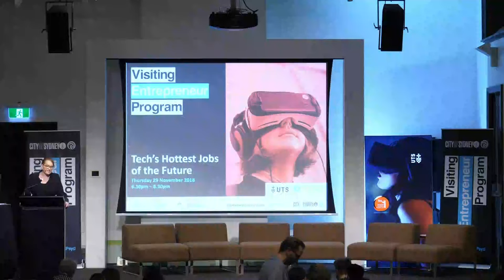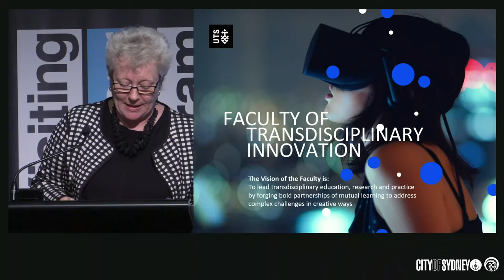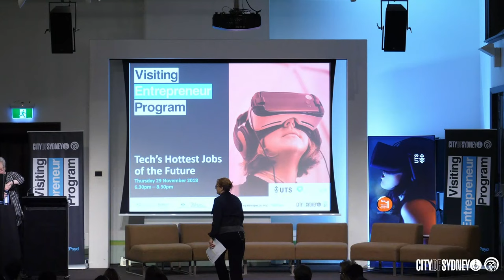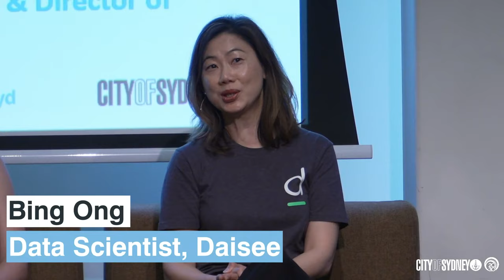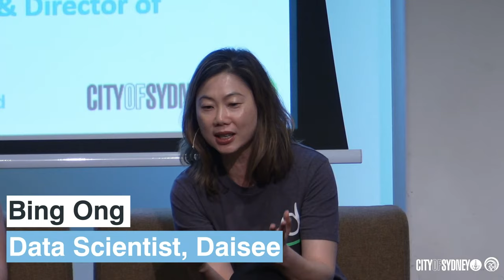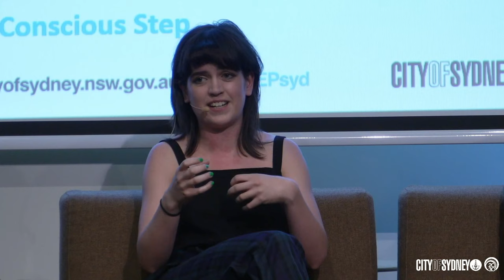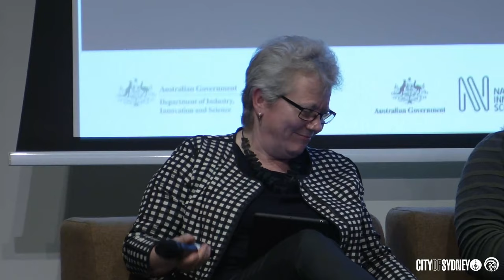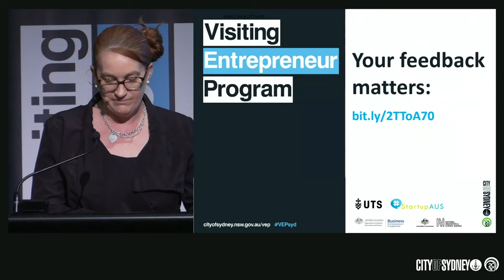Tech’s Hottest Jobs of the Future - Visiting Entrepreneur Program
Experts discuss the 4 most in-demand jobs of the future, as listed in the latest Talent Gap Report.

Panellists include:
Presenter: Louise McWhinnie – Dean of the Faculty of Transdisciplinary Innovation
Facilitator: Alex Gruszka – COO StartupAus, author of the Talent Gap Report
UX panellist: Rebecca Enya Lourey – UX Designer, UsTwo
Data Analyst panellist: Bing Ong – Data Scientist, Daisee
Product Manager panellist: Magda Griffiths – Senior Product Manager, Gumtree
Business Development Manager: Adam Long, CEO at Smarter Drafter and Director at Conscious Step.

This event is part of the visiting entrepreneur program, produced by the City of Sydney with event partners UTS and StartupAus.

This program is supported by funding from the Australian Government’s program for entrepreneurs and its national innovation and science agenda.